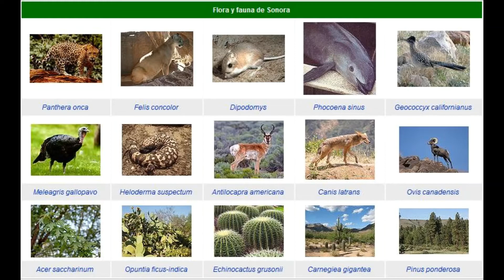La vida fuera de la tierra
Muy buenas a todos, mi nombre es Luis Daniel Villa, y el día de hoy exploraremos los confines del sistema solar y con nuestras estrellas cercanas en búsqueda de lugares donde pueda florecer la vida.

Mencionaremos algunos lugares habitables fuera y dentro del sistema solar, tanto lunas, planetas, supertierras y algunas de sus características.

ESTE VIDEO HA SIDO GRABADO ANTES DE LA NOTICIA DE LOS INDICIOS DE POSIBLES FORMAS DE VIDA EN VENUS, POR LO TANTO, IGNOREN EL COMENTARIO SOBRE ESE PLANETA.

Todo esto y más, lo veremos en este video!!!

Si te interesa, quédate, y si no también! y aprende algo nuevo el día de hoy!!!